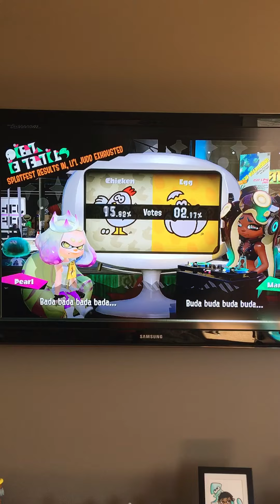August 24, 2020